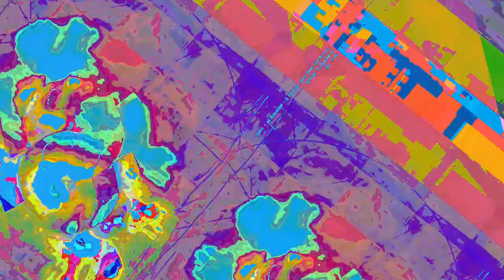[EPILEPSY WARNING] Movie 23 06 13 16h08m59s